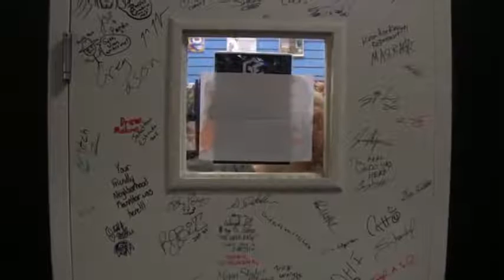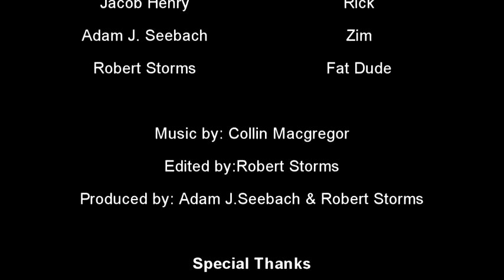ISSUES #2 - Eisenberg!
Billy goes a tad bit nuts over a certain casting decision.